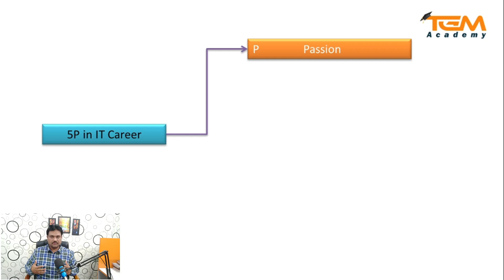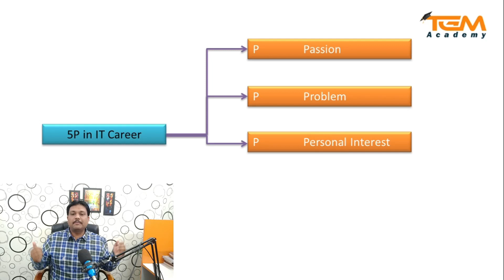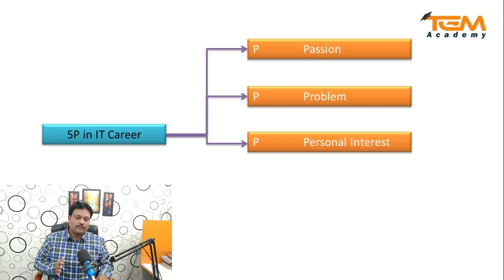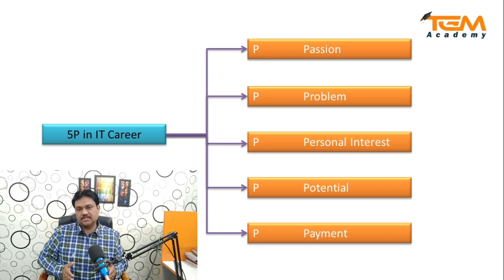the 5P Career validation system for better Result | Must Watch | Career Guidance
CompTIA Network+ course (Pay or Free):
IMPORTANT: FREE is available for a limited time.

Install Our Android App to Get Complete Video Courses
(org code: RJQOE)

Networking Course on Udemy [ Language: Hindi ]

Benefits after enrolling CCNA course
1) 3-month duration
2) Provide you Study Material 📚
3) eBooks
4) Live Class recording (lifetime access)🤝
5) Career Guidance🧑🏻‍💻
6) Exam Practice Support✍
7) Job Placement Assistance & Interview Support👨🏼‍💼🤝
8) Course Completion Certificate📝

Cheers

18 years of Experienced